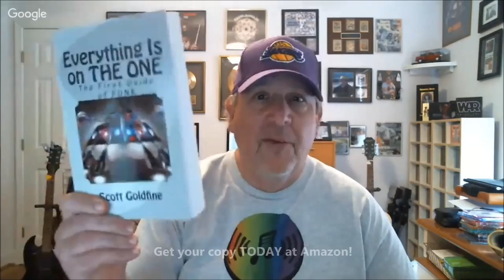"TRUTH IN RHYTHM" - Kevin Toney (The Blackbyrds), Part 1 of 3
Featured in this episode (Part 1 of 3): Keyboardist / composer Kevin Toney, former leader of the sensational funk-jazz group The Blackbyrds, which was founded in the early 1970s by renowned trumpeter, and at the time Chairman of Howard University’s Department of Jazz Studies, Donald Byrd. The Blackbyrds notched 10 top 40 R&B hits such as “Do It, Fluid,” “Walking in Rhythm, “Happy Music,” “Rock Creek Park,” “City Life,” “Flying High,” “Time Is Movin’,” “Soft and Easy,” “Supernatural Feeling” and “Unfinished Business.” Post-Blackbyrds, Toney established himself on record and on stage as a formidable and highly regarded jazz pianist, as well as an author with two published books, and as a public speaker (Part 3).

Find out how Toney began his life of music; about his college years and formation of The Blackbyrds; the band’s albums and tracks that have gone from hits to classics; why they disbanded and how he kept busy in the 1980s; his career as a jazz artist his other varied interests and causes.

Note: Kevin Toney passed away March 2024. This continues to honor his legacy. RIP.